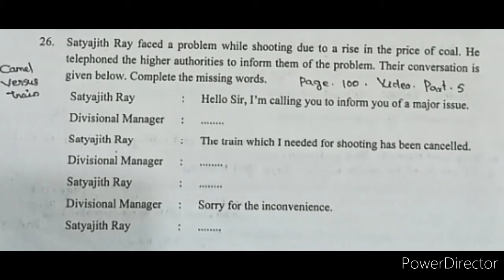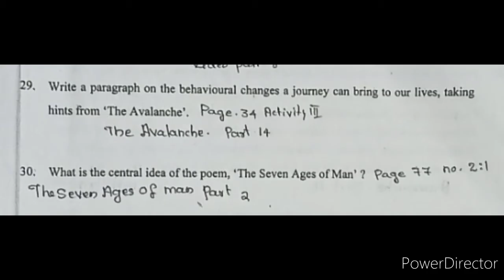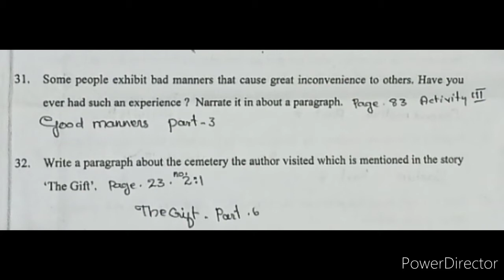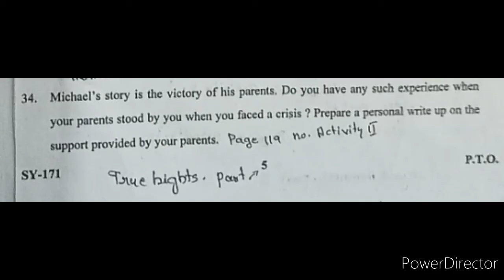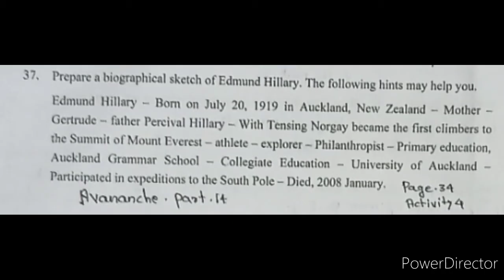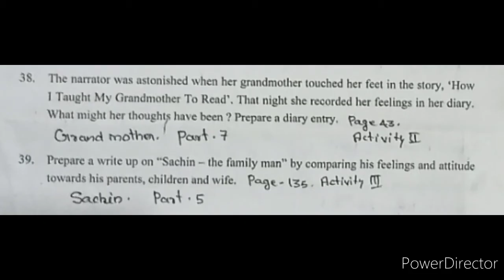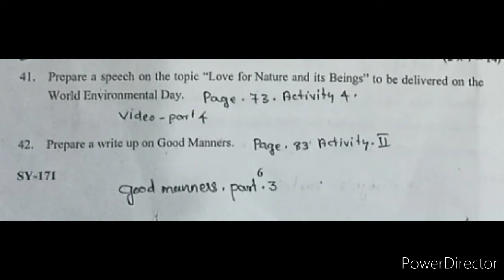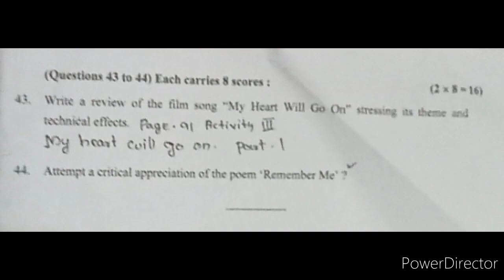PLUS TWO THULLYATHA ENGLISH. @VIJAYAVEEDHI-2025 Question paper Part 2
PLUS TWO THULLYATHA ENGLISH @VIJAYAVEEDHI-2025 . QUESTION PAPER. THIS VIDEO IS PREPARED TO THE PLUS TWO THULLYATHA STUDENTS.